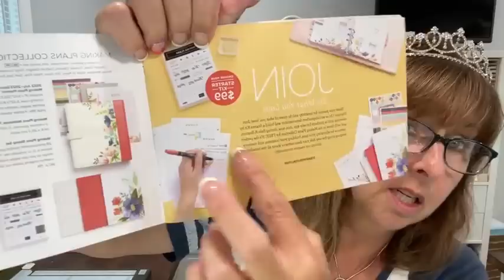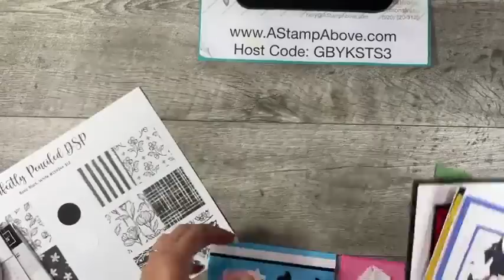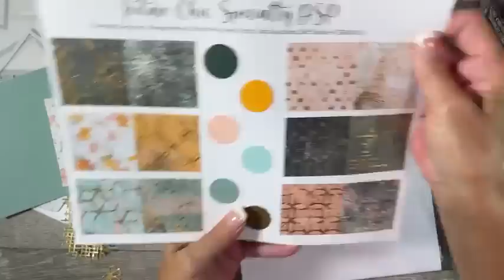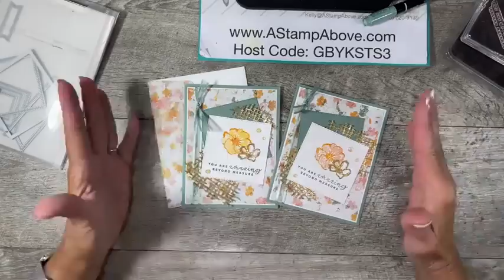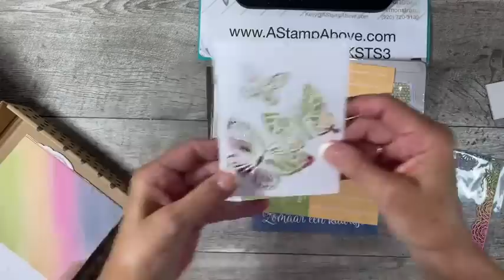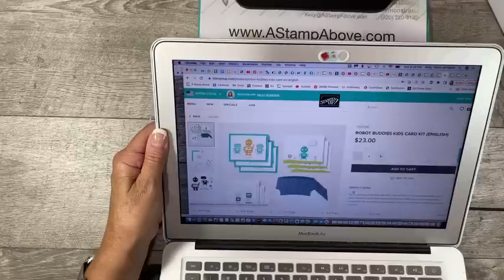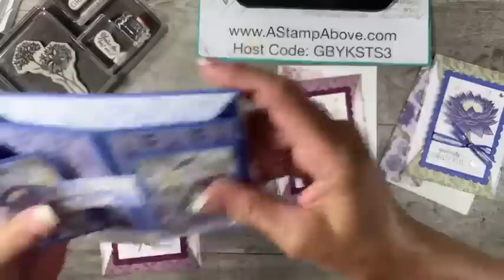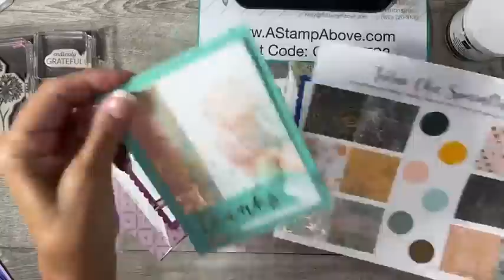Facebook Live Replay 8.21.22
FREE DOWNLOADS of the projects in this video are available on my blog.